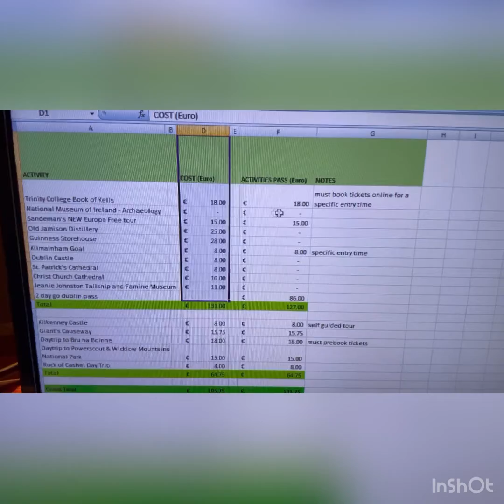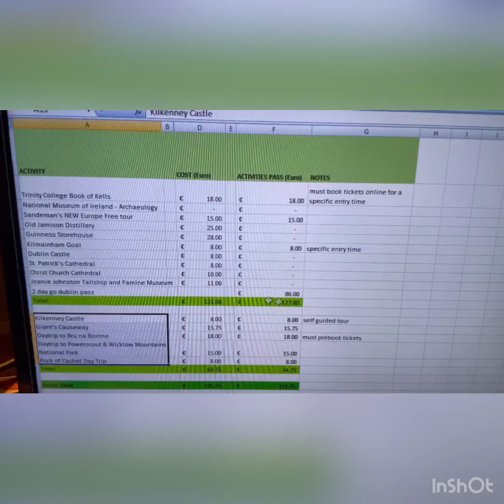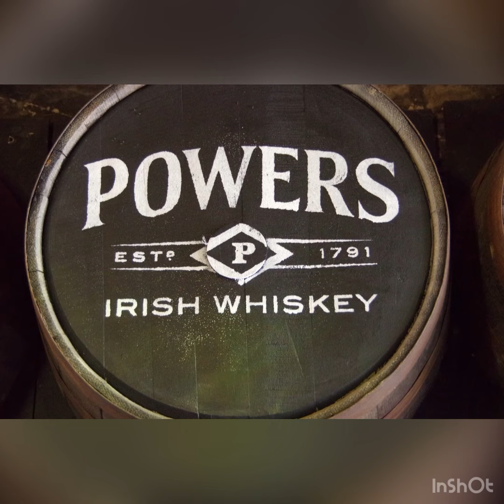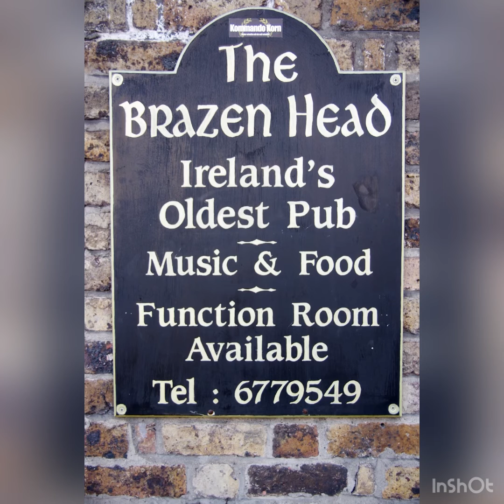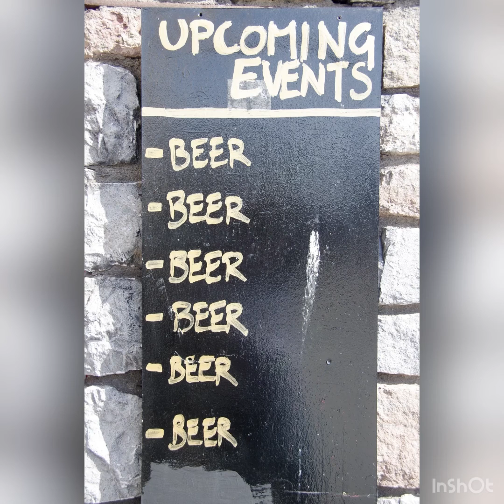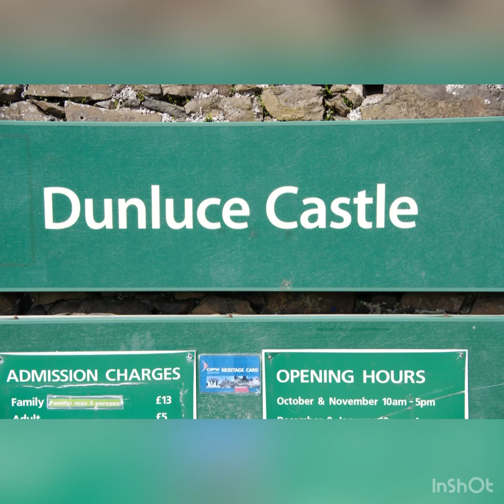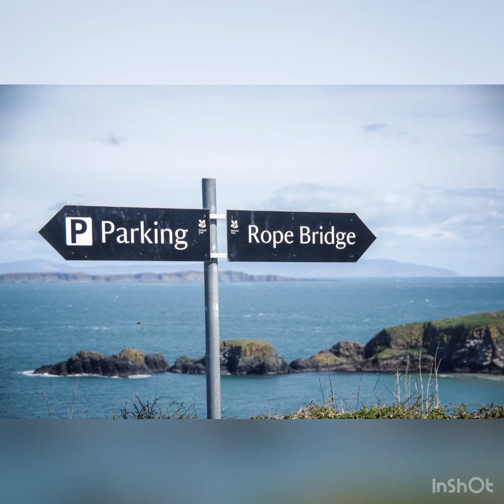Ireland: East side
Travel tips for traveling the East side of Ireland.